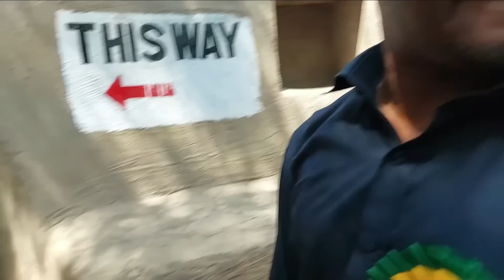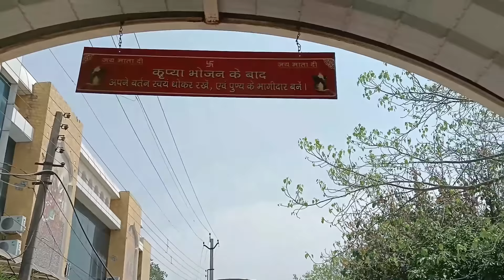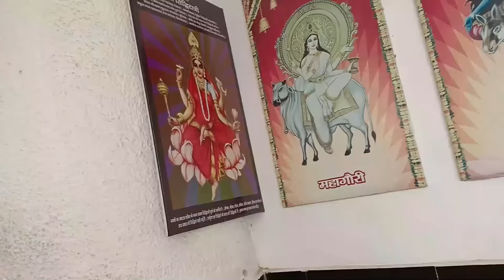Rcci 48th One Day Trip Vlog | Rcci Raju Colony Branch | Sarfraz Legacy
Rcci Raju Colony Branch | Rcci 48th One Day Trip Vlog | Sarfraz Legacy